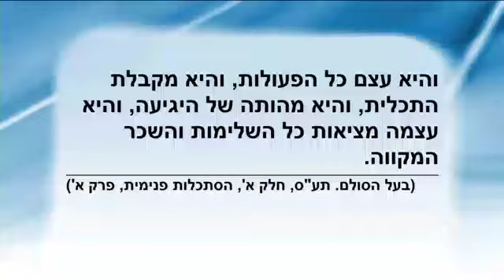Ausgewählte Highlights 16.02.2020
Lehrstunden mit Dr. Michael Laitman über das Erreichen von Spiritualität
und dem Überwinden der selbstsüchtigen Absichten
und verbunden damit, dem Erreichen des Wahrhaften Genusses.

Mitschnitte mit deutscher Synchron- Übersetzung aus den täglichen Unterrichten
LIVE aus Petach Tikwa (ISR)
Morgens: So. - Fr.            01:30 - 05:00 Uhr
                           Sa.           02:30 - 07:00 Uhr
Mittags :           Fr.            12:00 - 13:30 Uhr
Nachmittags:   Sa.           14:00 - 17:00 Uhr
                           So.           15:00 - 18:30 Uhr
Abends:   Mo.- Fr.            17:00 - 18:00 Uhr
(u.v.m. z. Bsp.: Webinare, Freundschaftsversammlungen, Kongresse, Workshops, usw.)